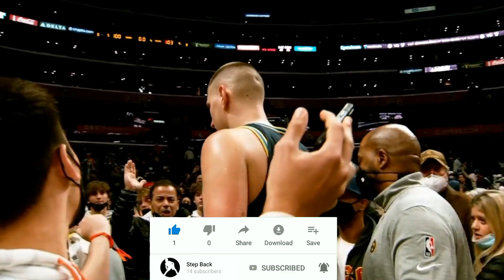ANG PAGWATAK! Donovan Mitchell IIWAN ang Jazz | Malcom Brogdon Trade | Boo's in Chicago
Bill Simmons Explains Why This Could Be Donovan Mitchell's Last Season In Utah: "They're Not Bringing This Team Back."

NBA Rumors: Indiana Pacers Will Try To Trade Malcolm Brogdon This Offseason

Zach LaVine Has No Problem With Bulls Fans Booing The Team: "They Should. It’s Embarrassing."